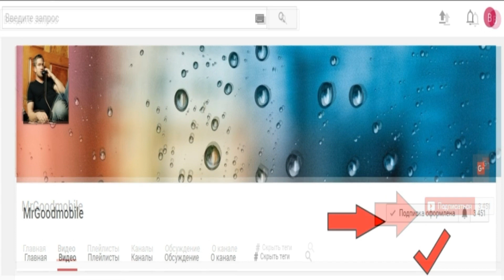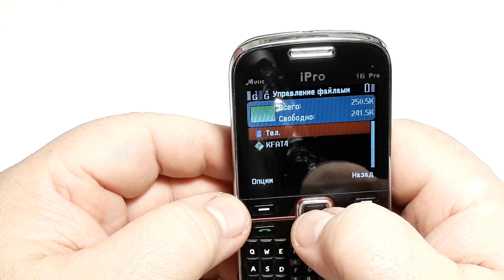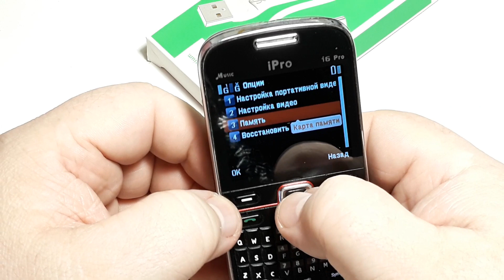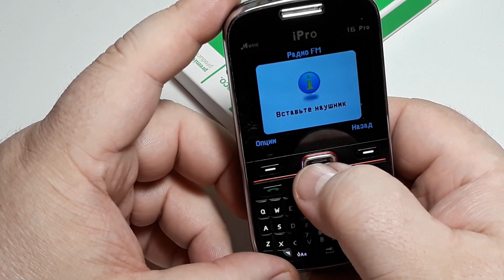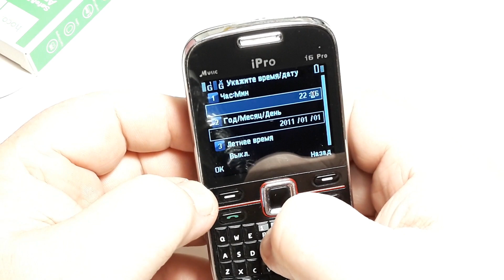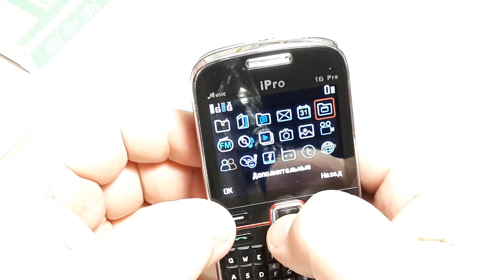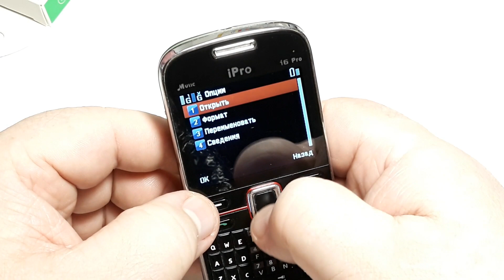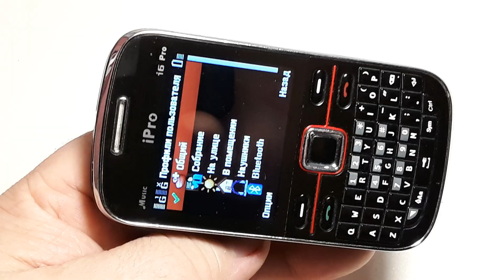IPro I6 pro QuadBand, Qwerty keyboard Dual SIM Mobile Phone. Китайский телефон реально крут !✌👍👌